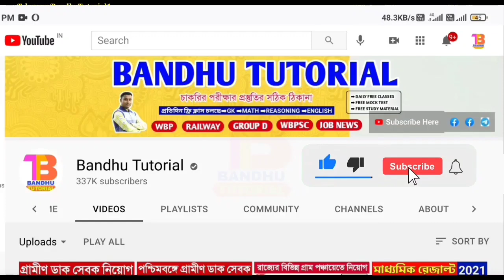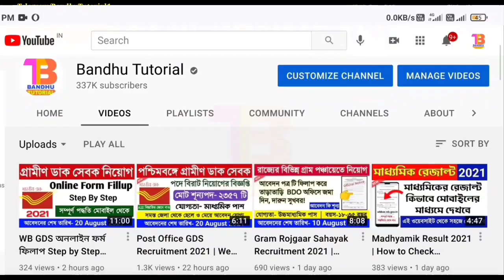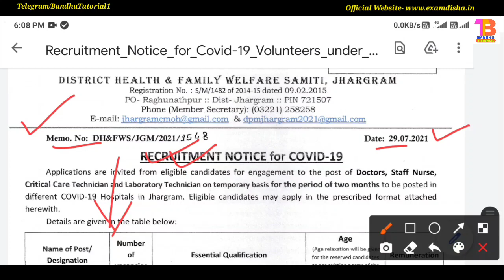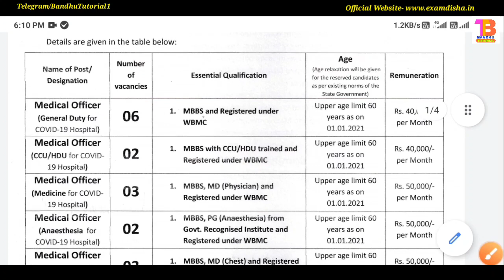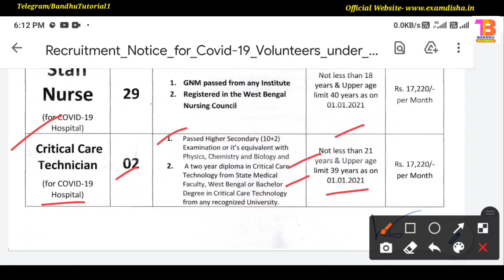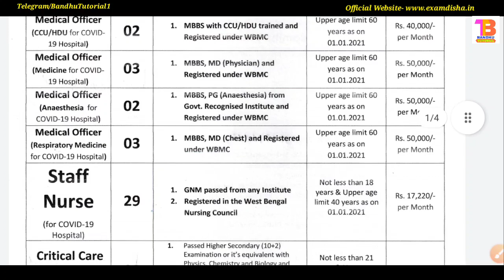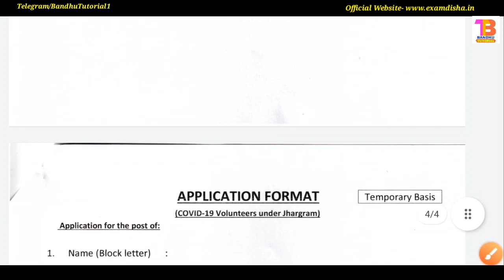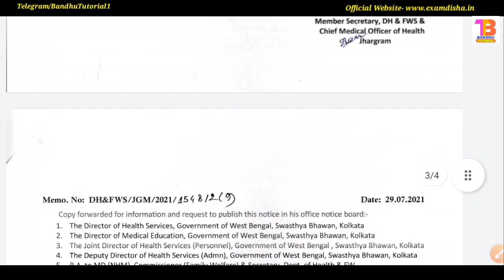জেলা স্বাস্থ্য ও পরিবার কল্যাণ বিভাগে কর্মী নিয়োগ | Wb Govt Jobs Aug 2021 | Wb health Recruitment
🔵চাকরির খবর ও ফ্রি পিডিএফ পেতে আমাদের টেলিগ্রাম চ্যানেলে জয়েন করো